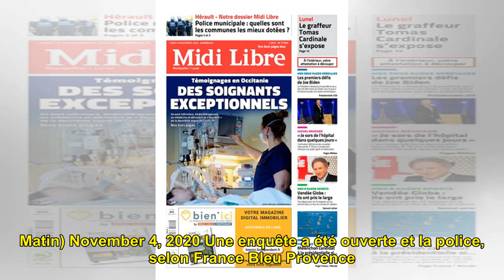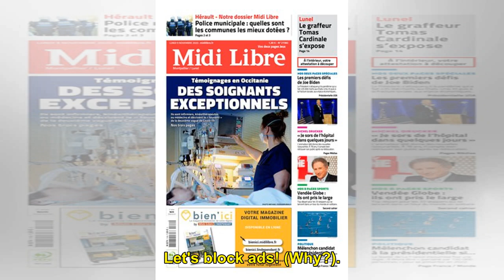[VIDEO] Reconfinement : une soirée people clandestine réunit 500 personnes, une enquête ouverte...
[VIDEO] Reconfinement : une soirée people clandestine réunit 500 personnes, une enquête ouverte dans le Var

En plein reconfinement, une fê...